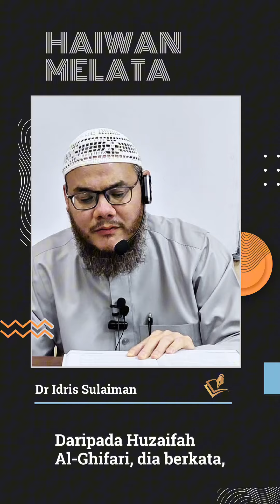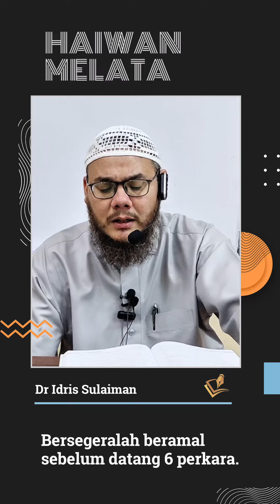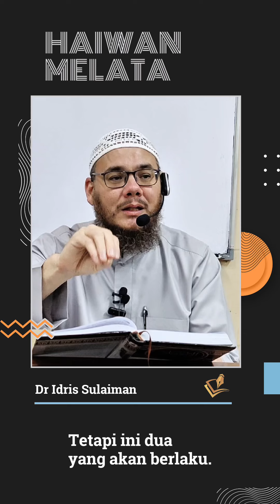𝗗𝗮𝗹𝗶𝗹 𝗗𝗮𝗿𝗶 𝗛𝗮𝗱𝗶𝘀 𝗞𝗲𝗹𝘂𝗮𝗿𝗻𝘆𝗮 𝗛𝗮𝗶𝘄𝗮𝗻 𝗠𝗲𝗹𝗮𝘁𝗮 ⎼ 𝗗𝗜𝗦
𝗗𝗮𝗹𝗶𝗹 𝗗𝗮𝗿𝗶 𝗛𝗮𝗱𝗶𝘀 𝗞𝗲𝗹𝘂𝗮𝗿𝗻𝘆𝗮 𝗛𝗮𝗶𝘄𝗮𝗻 𝗠𝗲𝗹𝗮𝘁𝗮

Kongsi pahala dalam usaha menghasilkan content dakwah sunah bersama team media. Sumbangan boleh disalurkan kepada:

𝗔𝗯𝗱𝘂𝗹 𝗥𝗮𝗵𝗺𝗮𝗻 𝗔𝗯𝗱𝗼𝗹𝗹𝗮𝗵
𝗖𝗜𝗠𝗕 - 𝟳𝟲𝟭𝟮𝟳𝟵𝟯𝟳𝟲𝟬

Setiap sumbangan didahulukan dengan ucapan جزاك الله خيرا, semoga Allah membalas dengan kebaikan yang banyak, semoga Allah menerima amalan kita semua.

Semoga bermanfaat dan sebar-sebarkan. بارك الله فيكم.